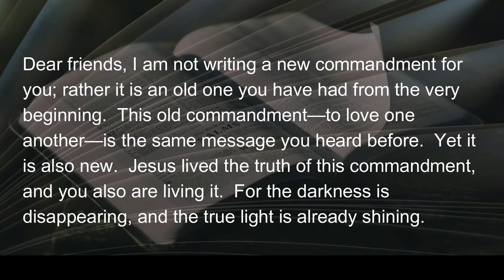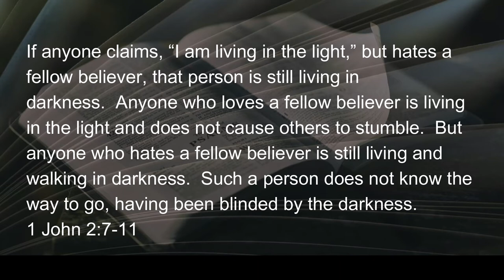062722 Living in Darkness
As John the Apostle leaned against Jesus in the upper room the night before the Lord was crucified, he could probably sense the beating of Jesus’ heart.  As Jesus broke the bread that heart may have pounded a little more.